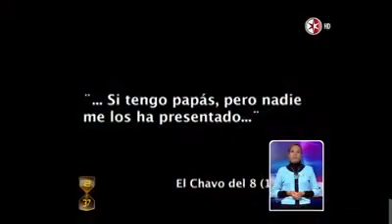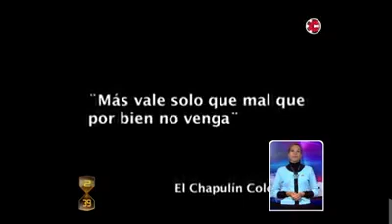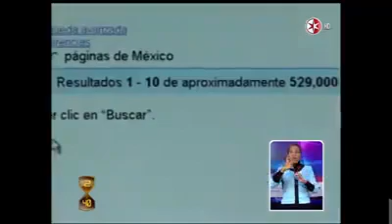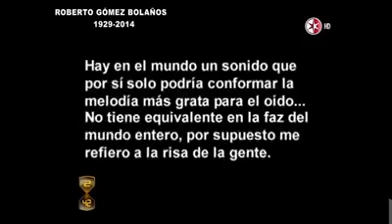LOLITA AYALA ANUNCIA LA MUERTE DE ROBERTO GOMEZ BOLAÑOS " CHESPIRITO " ( 1929-2014).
Así se anunció en la televisión Mexicana ( Televisa ) el fallecimiento de CHESPIRITO acaecido en Cancún Quintana Roo el Viernes 28 de Noviembre del 2014.